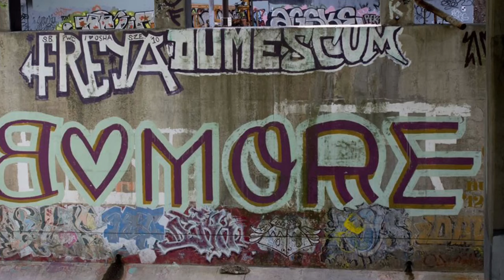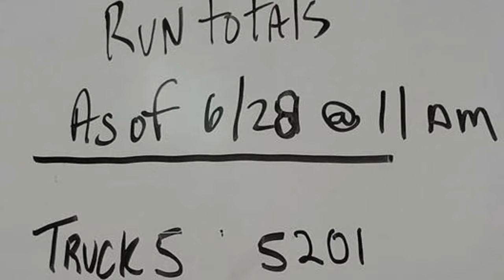BCFD 10 years strong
Baltimore City Fire Department Class 19 10 years 11/13/06